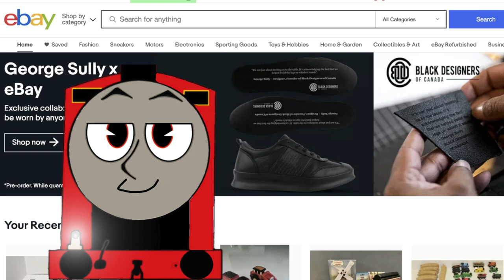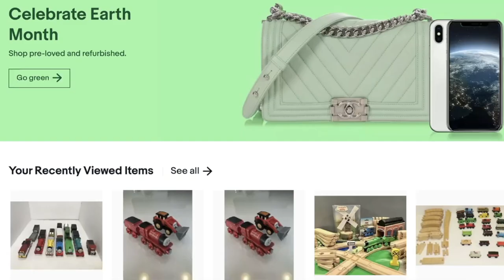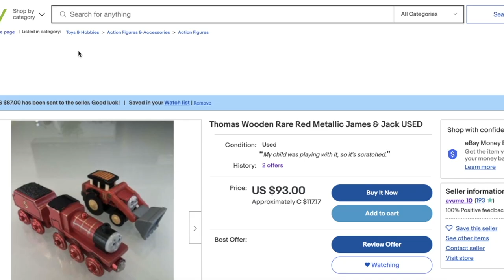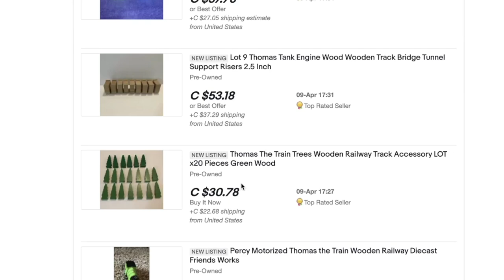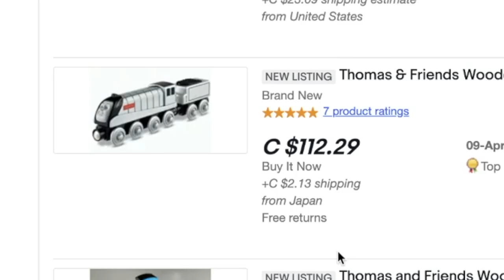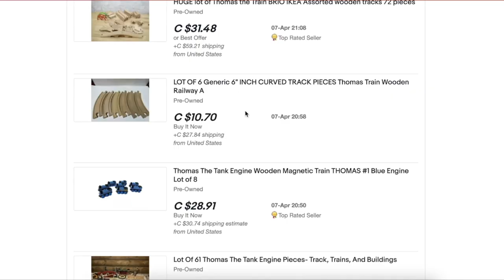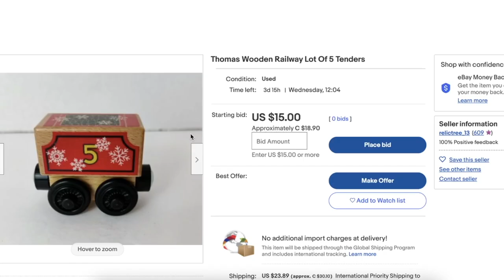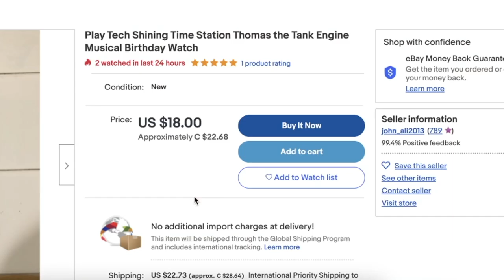How I Find My Thomas Wooden Railway | eBay as a Canadian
It's fun, but tough.